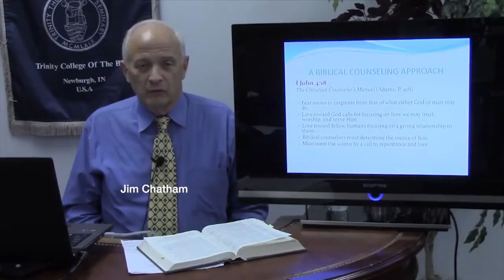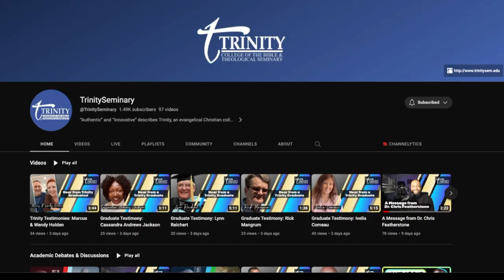Find Out What Learning is Like at Trinity!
Find out more about Trinity College of the Bible and Theological Seminary by emailing us at , or by calling us at 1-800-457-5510 today.

Start Your Trinity Journey Now!